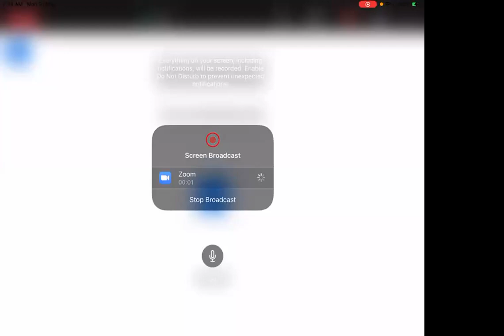L10 Capacitance of Parallel Plate Capacitor | CBSE 12th Classes Nagpur | Chandra Sir Physics